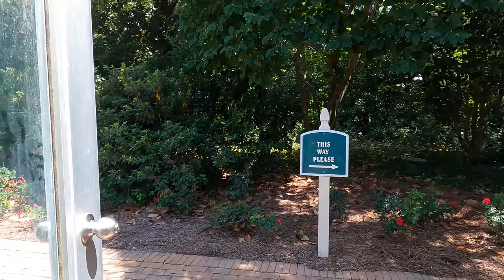4K Bellingrath Gardens Walk Through - Theodore, Alabama Near Mobile, Alabama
This is a 4K video of a walk through Bellingrath Gardens located in Theodore, Alabama near Mobile, Alabama.

Bellingrath Gardens and Home is the 65-acre public garden and historic home of Walter and Bessie Bellingrath, located on the Fowl River near Mobile, Alabama in Theodore, Alabama close to Alabama's gulf coast.
Walter Bellingrath was one of the first Coca-Cola bottlers in the Southeast, and with his wealth built the estate garden and home. He and his wife, Bessie, lived in the home which has since been converted into a museum.

Bellingrath Gardens celebrates the Christmas season with a display of over 3 million lights that is known as the "Magic Christmas in Lights".